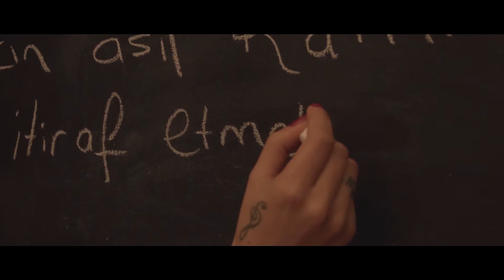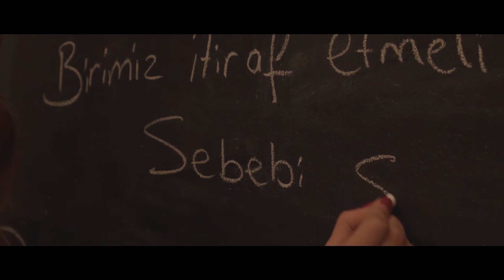TUĞBA BAŞARAN - SEBEBİ SEN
DUY MÜZİK